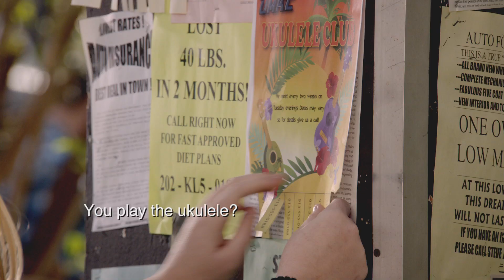Switched at Birth | Season 3: Episode 6 Clip: Party Over Where? | Freeform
Bay is thrown when she finds out Tank hasn't invited her to the Frat party.

About SWITCHED AT BIRTH:
Switched at Birth,tells the story of two teenage girls who discover they were accidentally switched as newborns in the hospital. Bay Kennish grew up in a wealthy family with two parents and a brother while Daphne Vasquez, who lost her hearing at an early age due to a case of meningitis, grew up with a single mother in a working class neighborhood. Despite overwhelming socio-economic and ethnic differences, both families must learn to co-exist as parents and blend their lives into one for the sake of their daughters.

Switched at Birth | Episode 6 Clip: Party Over Where? | Freeform